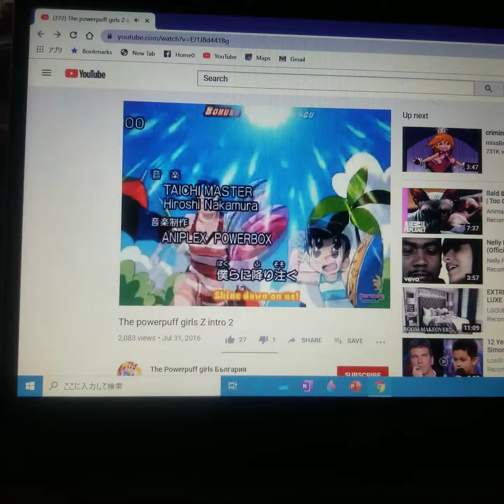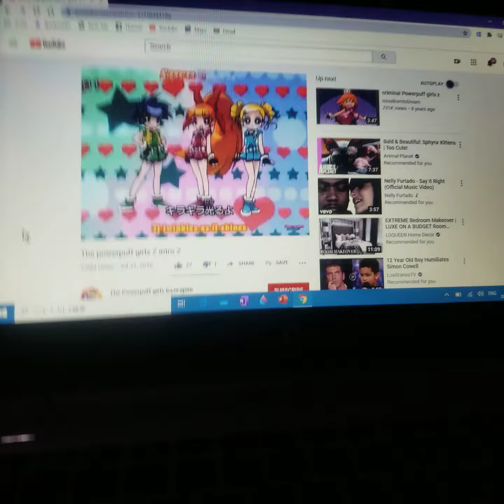Powerpuff Girls 2020 Reboot Intro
Coming Dec 21 2020